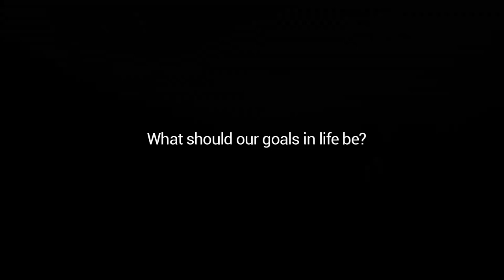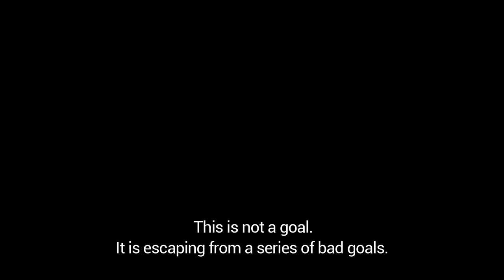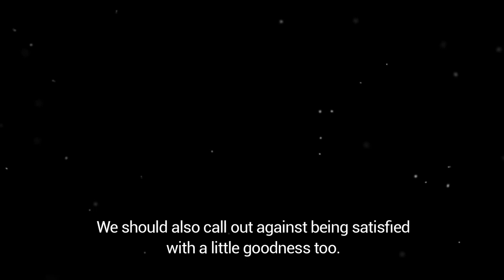What should our goals in life be? Ali Reza Panahian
Parents should be careful not to ruin their children by talking like this.

The link for the book "How to Pray a Good Prayer," written by Ali Reza Panahian:

About our goals in life, whether it is choosing a job, a lifestyle, or a field to study, what should our goals be?
If we choose our goal correctly, it will give us energy, enjoyment, excitement, strength and increase our speed. These are the spiritual effects. Its effects on our thinking are the same. It helps a person to focus, be attentive, and brings understanding. It sharpens a person’s mind to be able to find the way, and he will find it. The worst way to choose a goal – and most goals are chosen like this - is for people to just think that they don’t want to be miserable! This is the most passive goal one can choose! This is a disaster.
Mothers use this way of talking in many cases. “Study so that you won’t be miserable.” They ruin the child. Sometimes fathers say, “Study so that you won’t be miserable and poor.” This is a passive way of choosing a goal. In fact, this is not choosing a goal. This is escaping. This is not a goal. It is escaping from a series of bad goals. Sometimes choosing big goals is not being unrealistic or unwise. Actually, it’s a very wise thing to do.
For example, a nation that only wants to save itself is wretched. Your goal should be to help for the issue of Hijab in France. If this is your goal [and not just for your own nation], you’ll be successful here too.  As long as we are just thinking about making a car for our own country, we will definitely not become a [good] carmaker. But if we wish to make a car that can compete with international carmakers, that is when we may be able to make a motorcycle or a bike!
Honorable filmmakers, do not make films or TV serials for just Iranians anymore. I plead you. If you want to do something for religion, the Revolution and humanity, only make movies for international audiences. Make a film in their language that they can understand. We’ll watch it too. If you tell a student, “Read and learn these things well so that you can act upon them,” you have made him wretched. You should say, “Read and learn these things well since you have to change all of them. Be creative!” From the beginning, say for being creative. Not imitation, not obedience, not repetition. Down with repetition! Down with stopping!
This is a very bad custom to only talk against evils. We should also call out against being satisfied with a little goodness too. You chose a small goal. Now you’ve chosen a bigger goal. That’s better. Are you willing to help prepare for the reappearance of the Savior? Get up!